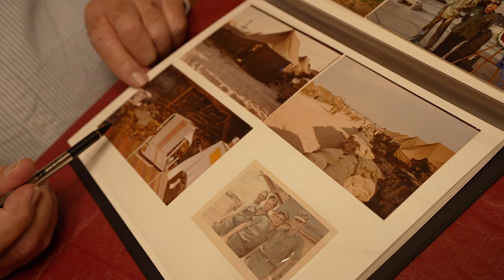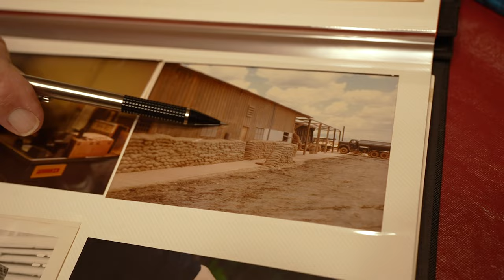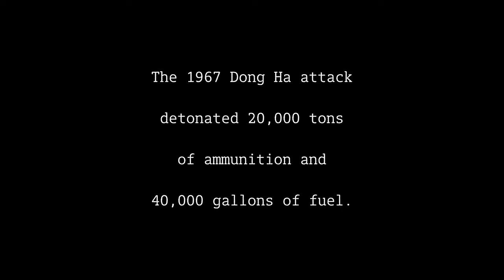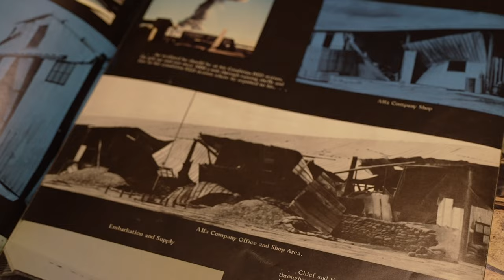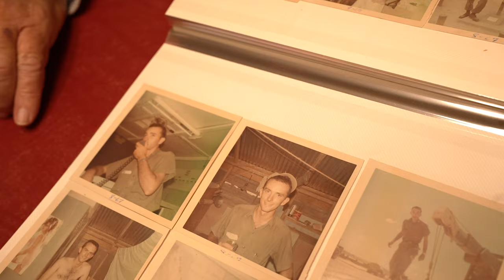A Vietnam Seabee's Vow: Part 2 - Bootcamp to Combat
Longtime American Legion member David O. Warnken of Hutchinson, Kan. recalls his days as a young Seabee from Kansas, caught the crosshairs of a massive attack on his base, and the unauthorized decision he would never regret.

“Bootcamp to Combat” is Part 2 in the four-episode series, “A Vietnam Seabee’s Vow,” a story of honor and remembrance leading up to Memorial Day.